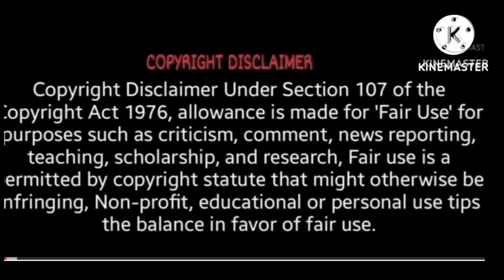Life Mai आई खुशियां 🙄Motu Razdar 🧔 दहेज के खुलेंगे Raz 🤦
The Boss On Camera इतना झूठ 🤦 Motu *Exposed*🤬

Life Ke Kuch Sach 😱 Jhoothi नही गई सुसराल Motu Nanu Aamne Samne*Exposed*🤦

Life ऐसे हुई रंगीन 🤦 The Boss खाने पीने में मस्त था और ❓Shram Kro 🤬

Didi को इंतजार है 🙄मजबूर कर दिया ❓असली लड़ाई अब शुरू हुई है  😠

Life ke नए रंग 😏 karva chauth पर Lalchi जीजा Ko Surprise 😱 Jhoothi *Exposed*🤑